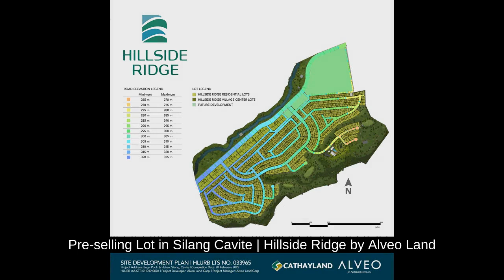Pre-selling Lot in Silang Cavite | Hillside Ridge by Alveo Land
Lots, Lands, and Farms For Sale in Silang, Cavite: Silang, Cavite